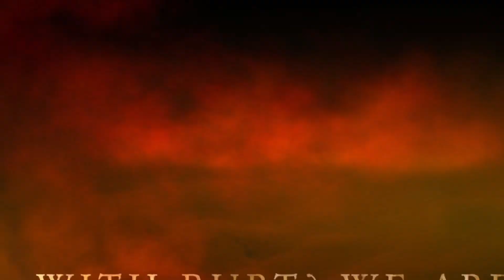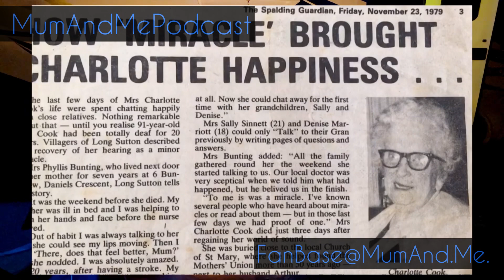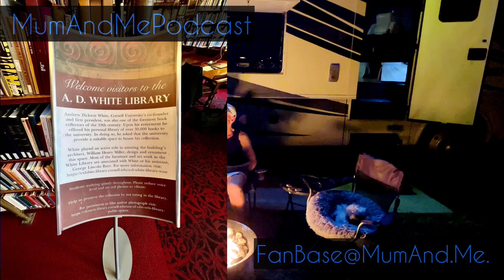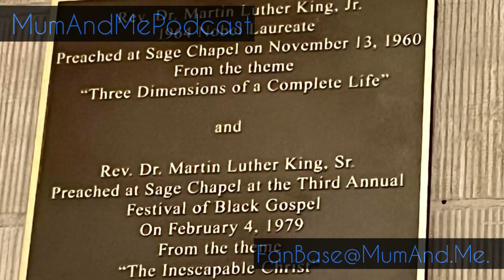Cornell University | Ithaca | New York | Pennsylvania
Join us as we tour Cornell University in Ithaca. New York.